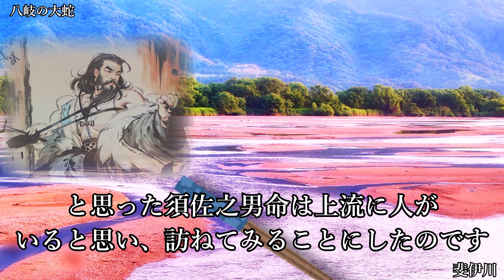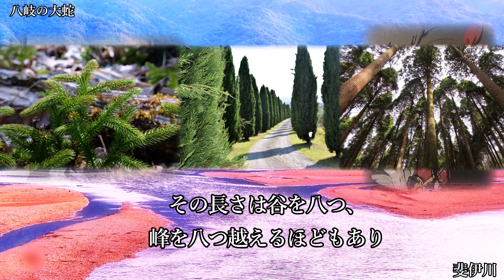古事記 八岐の大蛇 物語ともし・・の世界もいいな解説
古事記上巻より八岐大蛇の物語を読んでいきます。深い意味を考えず、直感的な感想も後半にのせています。地上に降りてからの須佐之男命の行動力はいいのですが、天での行動がひどすぎた！と須佐之男命自身気が付いているのかな？という動画。古事記

ショート動画音楽　創作堂さくら紅葉　ハジメテノキモチ